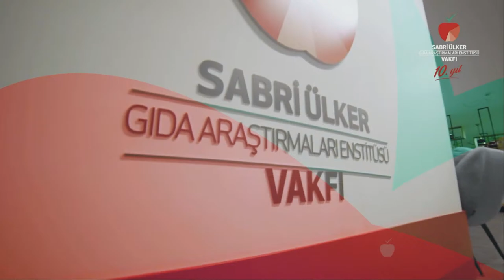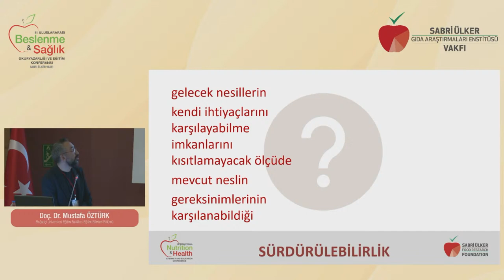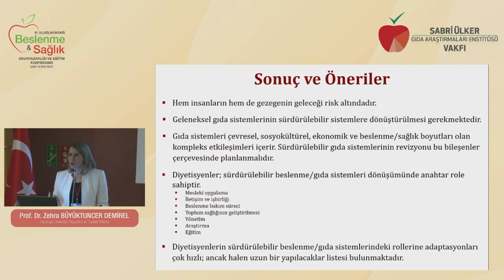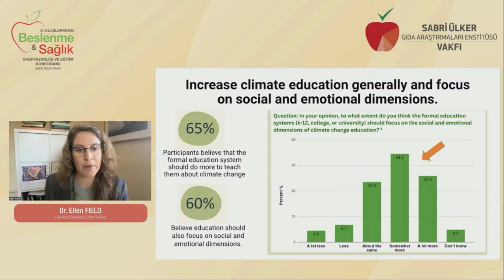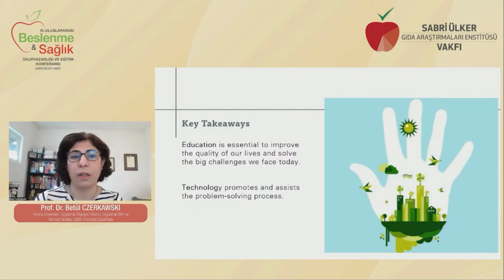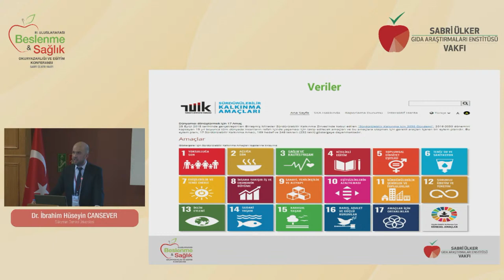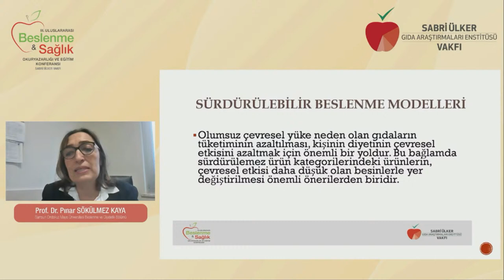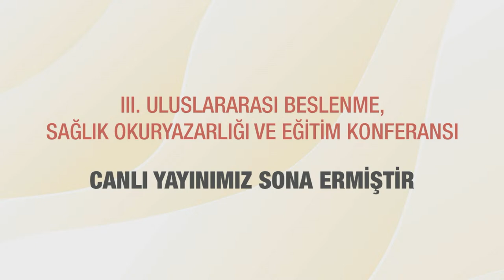III. International Nutrition, Health Literacy and Education Conference 8 December 2023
The ‘International Conference on Nutrition, Health Literacy and Education’ to be held for the third time this year will address the theme of ‘Sustainable Approaches to Education, Health and Nutrition’ through topics such as educational vision, school nutrition programs, technology trends, health literacy goals, children's mental health, sustainable nutrition, climate change, and the importance of dietitians for a sustainable future by the speakers presenting their perspectives based on data-based analyses and research-based expertise.